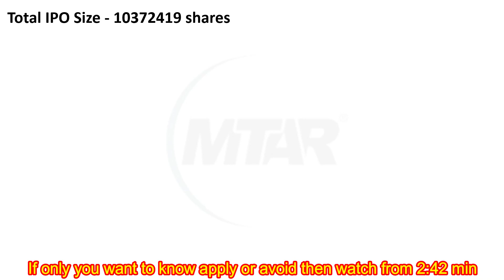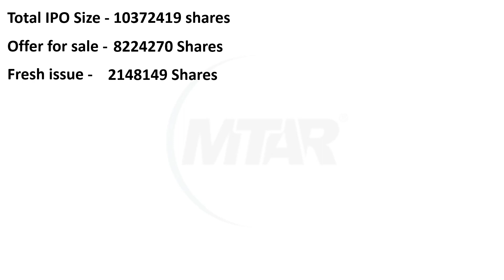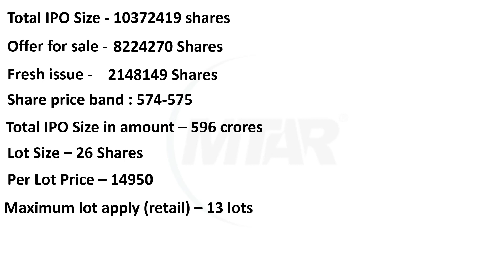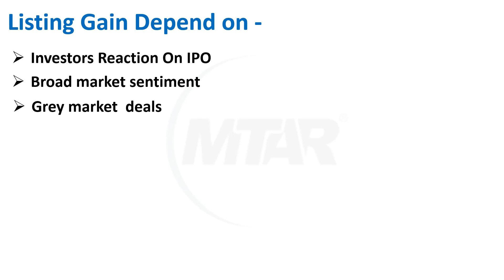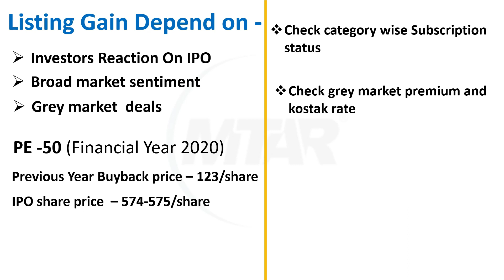IPO Review YouTube Channel Exposed | Latest Initial Public Offering In Stock Market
website link for grey market premium, kostak rate, subject to sauda and subscription status:

In this video, I discuss about MTAR technologies ipo details, grey market premium, kostak rate, subscription status. and about listing gain |

MTAR Technologies is a leading national player in the precision engineering industry. The company is primarily engaged in the manufacturing of mission-critical precision components with close tolerance and in critical assemblies through its precision machining, assembly, specialized fabrication, testing, and quality control processes.